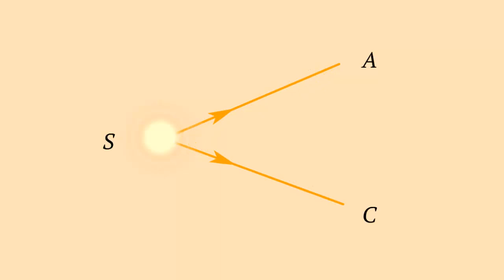Различные световые пучки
Пучок света может быть параллельным, расходящимся и сходящимся.
Расходящиеся или сходящийся световой пучок можно изобразить с помощью двух лучей SA и SC ограничивающих его.
Направление распространения параллельного светового пучка можно изобразить одним лучом SB.